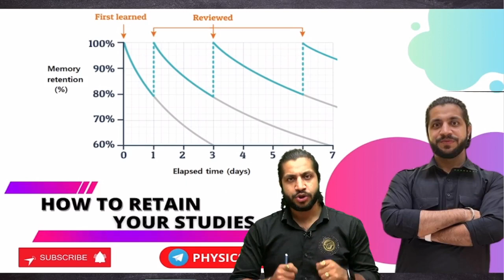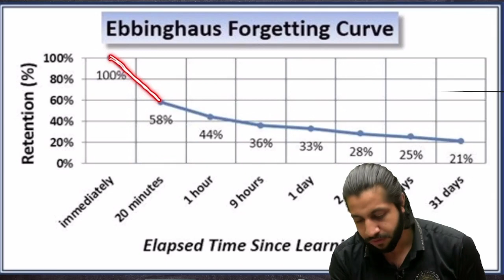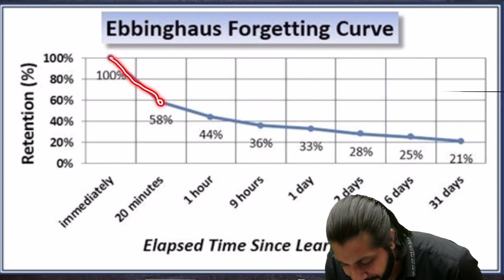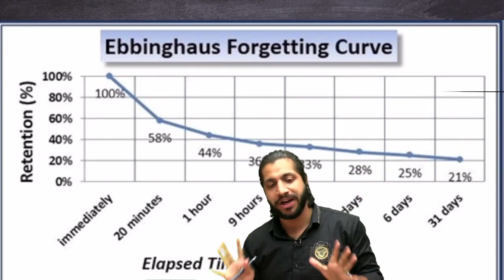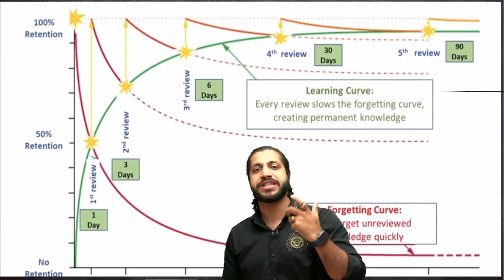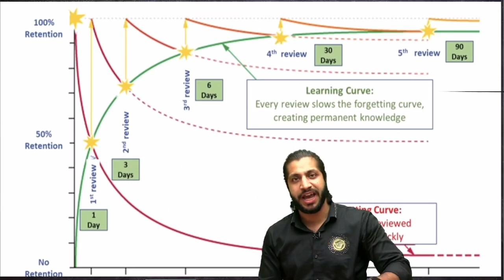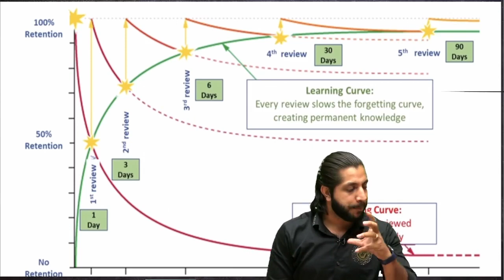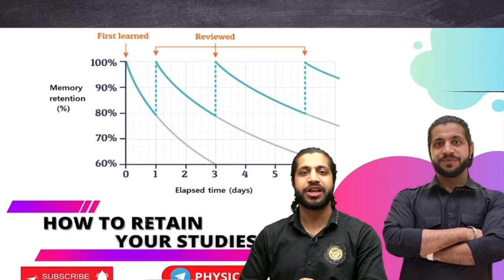How To Retain Studies I How to remember learnings easily I Ab top karne se koi nhi rok payega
Hi learners,

Vinod sir come up with the best Strategy for Physics Board and Entrance Exams These notes will surely help you in attaining the best knowledge.

About Educator - Vinod Sir is the CEO of AVJMS Educare PVT LTD. He is an experienced educator & teaches Physics to CBSE, NEET & JEE Students.